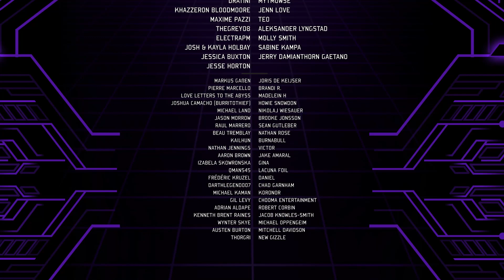Blizzard RUINED Sylvanas! Here's Why...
Blizzard have destroyed Sylvanas to the point where she no longer matters.